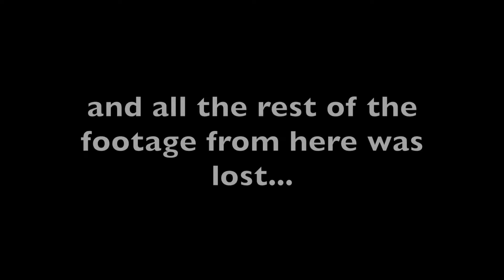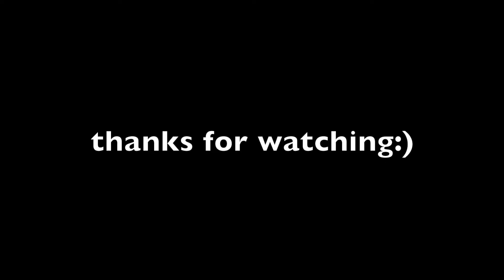Most Beautiful Hidden Gem in the WORLD | Barcelona Vlog Series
We took a road trip from Barcelona to the small beach town of Cadaques and it was absolutely AMAZING!